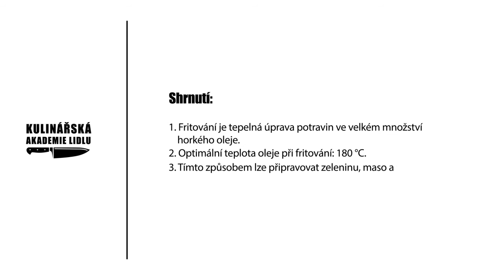Smažení v hlubokém oleji - Roman Paulus - Kulinářská Akademie Lidlu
Jídla připravená smažením v hlubokém oleji nejsou. Vlhkost obsažená v potravině neproníká ven díky čemu ani tuk nevsákne do smaženého pokrmu. Nejlepší je smažit jídla obalovaná, budou navíc hezky křupavá. Podívejte se, jaká jídla připravuje tímto způsobem Roman Paulus.